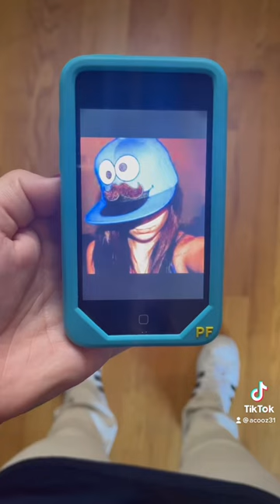Walking into Lids in 2008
If it's not Cookie Monster, I don't want it